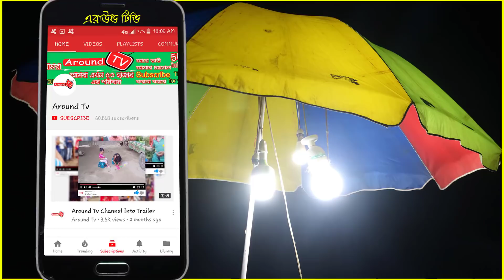ronger duniya tore chai na ।। রঙ্গের দুনিয়া তোরে চাই না ।। Blind People Song ।। Around Tv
Hello all Dear ! This video Will show you about, Amazing voice of blind people song, diba nishi vabi jare, tare keno pai na, ronger duniya tore chai na.

প্রিয় দর্শক, চ্যানেল এরাউন্ড টিভির পক্ষ থেকে আপনাদের স্বাগত জানাচ্ছি, সবার ভালো লাগা এক রকম না। কারো কাছে অনেক বেশী ভালো লাগবে, আবার কারও কাছে অনেক খারাপ ও লাগতে পারে এটাই স্বাভাবিক । তাই বাজে মন্তব্য না করে , আপনার মূল্যবান মতামত দিন দয়াকরে। যেন আপনার কাছ থেকে অনুপ্রেরণা পেয়ে আমরা আরও ভালো কাজ উপহার দিতে পারি। আপনাদের ভালবাসা কে পুঁজি করে ইতমধ্য চ্যানেল এরাউন্ড টিভি অনেক দূর এগিয়ে গেছে । আশা করি এমনি করে আগামী দিন গুলোতে ও আপনাদের কে আমরা পাশে পাবো । মুখ ভরা শিরোনাম নয়, ভালো মান সম্পন্ন অনুষ্ঠান উপস্থাপন করাই আমাদের লক্ষ্য, প্রিয় দর্শক আপনাদের নিকট আমাদের প্রত্যাশা, আমাদের সকল ভিডিও গুলো আপনারা দেখবেন, আশা করি আপনাদের ভালো লাগবে, ভাল লাগলে  ভিডিওটি শেয়ার করতে ভুলবেন না।
ভালো থাকুন সুস্থ থাকুন সব সময় এই প্রার্থনা আমাদের।